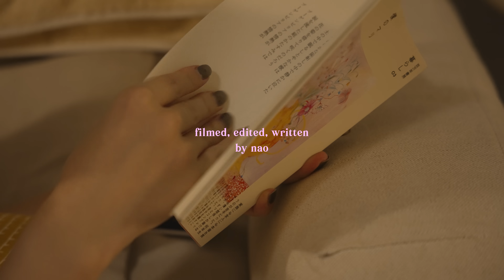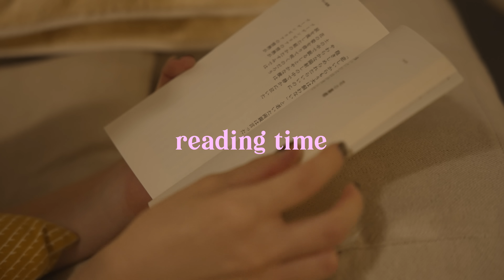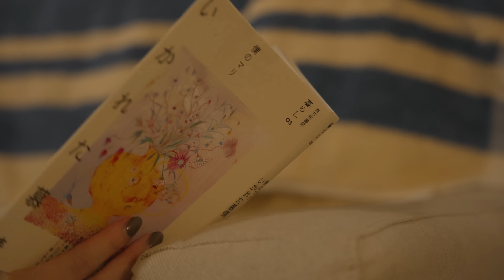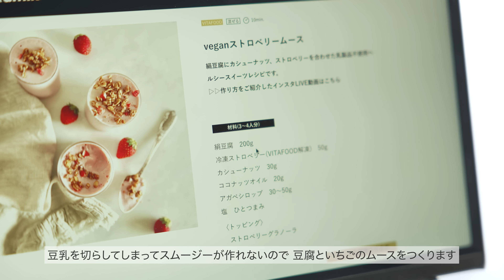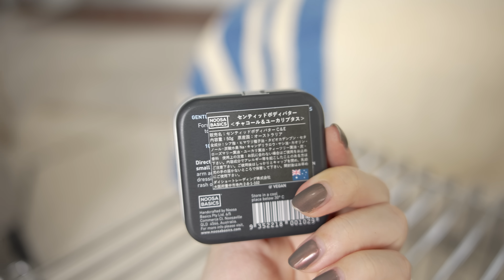VLOG_ シンプルな夏のナイトルーティン, ひとり時間でマインドリセット, 新しい習慣とセルフケア, Homebody Life｜Chill & Cozy Night Time Routine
[shot on]
SONY α7S III
Fujifilm X-H2S